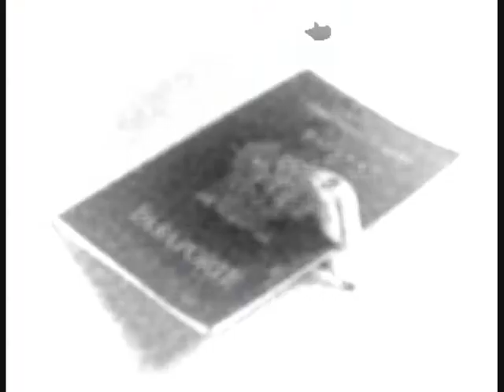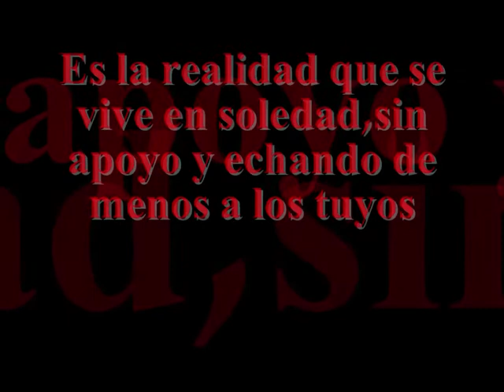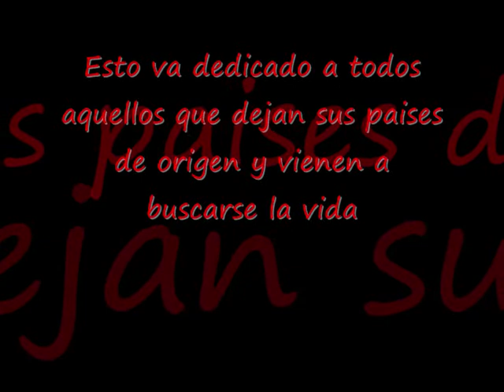La vida de un inmigrante